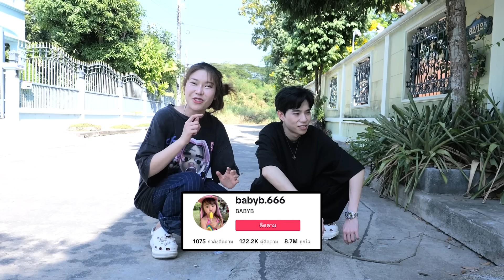ใช้ชีวิตกับแพะที่ขาสั้นที่สุด 1 วัน! (แมว VS แพะครั้งแรก!)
Contact Work:

Line: @OppaThuchyManager